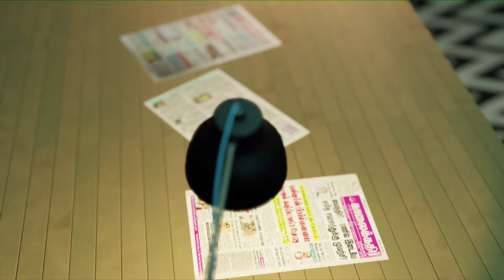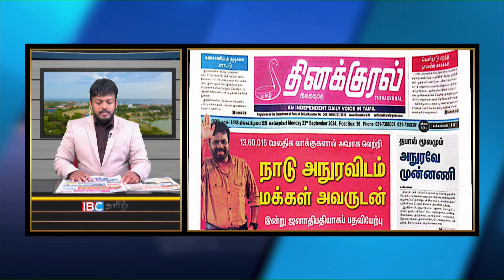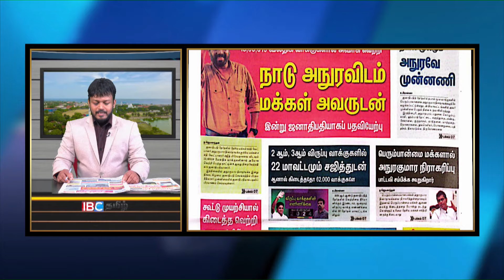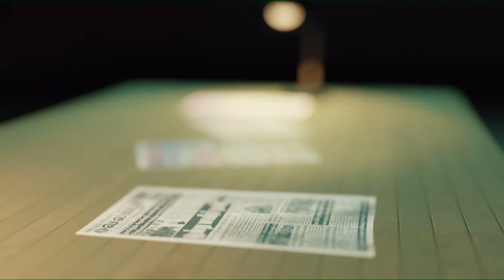பெரும் சிக்கல்களுக்கு மத்தியிலும் அதிக வாக்குகளால் ஜனாதிபதியானார் அநுரகுமார| paper news | 23.09.2024